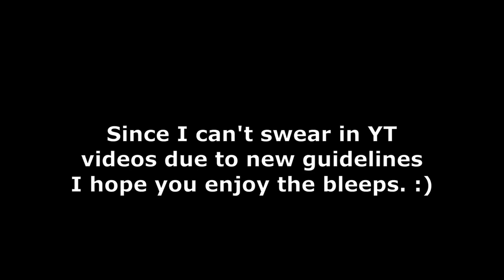Relaxing Youtube safe Bloons Tower Defense 6 gameplay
Hey, I don't really plan on returning, but since you are subbed for this long, I think you deserve some q u a l i t y content of modern Youtube guidelines :)
Consider going to Brazil.
Special guests: Dolphin man, Herp and Wilko!
Consider suffering with others.
0:00 Relaxing beach
12:43 German construction site
file name:
2022.nov.13th.mlt